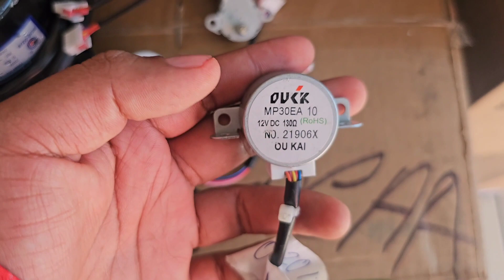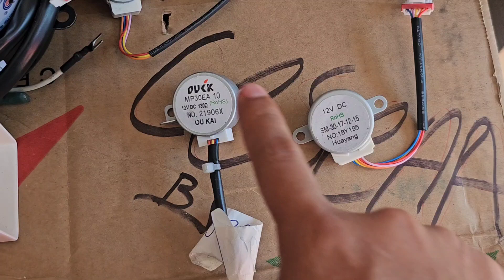QUE MOTOR OSCILADOR LLEVA TU MINISPLIT MIRAGE? X2, XPLUS, XMAX, MAGNUM 17, MAGNUM 19